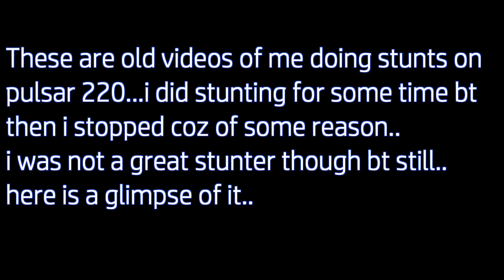I WAS A STUNTER TOOOO | PULSAR 220